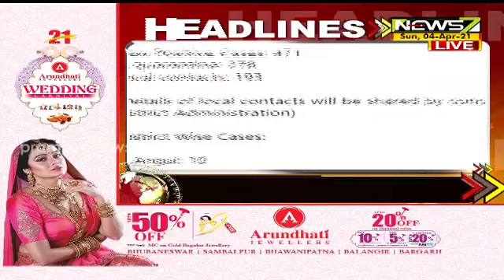4 PM Headlines- 04.04.2021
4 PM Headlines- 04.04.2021